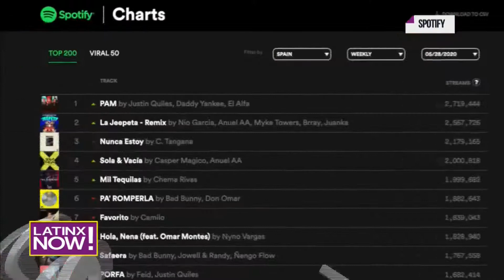Latinos que dijeron presente en la inauguración presidencial | Latinx Now! | Universo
Video oficial de Universo. Jennifer Lopez, Ozuna, Luis Fonsi, Lin-Manuel Miranda y otros famosos representaron con orgullo a la comunidad latina en la inauguración presidencial de Joe Biden y donde también 'La Diva del Bronx' compartió un mensaje completamente en español.